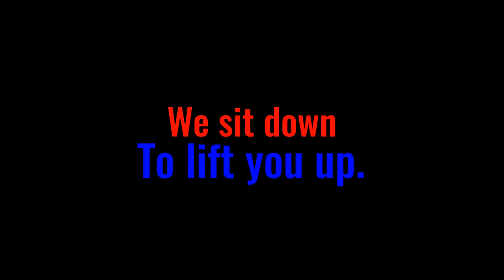SouthieSeniorSitDown Episode 1